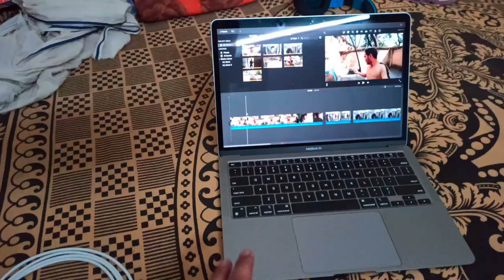NCL ke medical test || daily vlogs || family vlogs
nclex, nclt, ncl cricket trials 2021, ncl song, ncl cricket league,
ncl vacancy 2021,
nclex rn,
ncl new update,
ncl hemm,
ncl music,
ncl answer key,
ncl answer key 2021,
ncl admit card 2021,
ncl accountant,
ncl apprentice 2021,
ncl assistant foreman,
ncl apply online,
ncl appointment letter,
ncl buildtek limited,
ncl bharti 2021,
ncl bina project,
ncl bhojpuri,
ncl bina colony,
ncl bharti,
ncl blasting,
ncl bangalore,
ncc b type quarters,
ncl certificate,
ncl cricket trials,
ncl cricket trials video,
ncl company,
ncl certificate for obc bihar,
ncl certificate apply online,
cncl,
cycle,
cnbc live,
cnc laser,
cnclub,
conclave,
cnc life,
cnc linux,
ncl dumper,
ncl dumper operator,
ncl document verification,
ncl dumper operator salary,
ncl doors and windows,
ncl duradoor,
ncl doors,
ncl dudhichua project,
professor d nclex,
ncl amin grade d,
ncled,
ncl entertainment,
ncl exam,
ncl exam papers,
ncl electrician previous year question paper,
ncl exam date 2021,
ncl encore,
ncl exam syllabus,
ncl electrician cut off 2021,
enclosure,
enclave,
enclosed,
enclosure box for subwoofer,
enclave meaning in hindi,
enclosure design,
enclex 60 injection,
enclosed balcony,
ncl foreman,
ncl form fill up 2021,
ncl full form,
ncl facilities,
ncl final result,
ncl form kaise bhare,
ncl fitter cut off,
ncl fitter,
fn clean,
ncl group,
ccl glam night 2017 full show,
ncl gaming yt,
ncl gk,
ncl getaway,
ncl gamer,
ncl grader operator,
ncl gem,
ncl hemm operator,
ncl hemm operator cut off 2020,
ncl hemm operator vacancy 2021,
ncl hemm new update,
ncl high school,
ncl hemm operator question paper 2020,
ncl hemm operator salary,
ncl industries,
ncl industries share,
ncl industries ltd,
ncl industries share news,
ncl industries limited,
ncl information,
ncl industries dividend,
nlc india limited,
incl,
inclined studio,
inclusive education,
inclusion,
incl cricket,
inclusive ias,
inclusion exclusion principle,
ncl job,
ncl joining letter,
ncl job vacancy 2021,
ncl joining process,
ncl jayant project,
ncl job profile,
ncl jobs 2021,
ncl joy,
ncl kya hai,
ncl ka form kaise bhare,
ncl khadia project,
ncl ki vacancy kab aayegi,
ncl ka result kaise dekhe,
ncl ka admit card kaise nikale,
ncl kakri project,
ncl ki taiyari kaise kare,
mark k nclex,
mark k nclex review,
ncl live,
ncl latest news,
ncl latest update,
ncl live cricket,
ccl live,
ncl latest vacancy,
ncc limited company,
ccl league,
ncl medical test,
ncl me job kaise paye,
nlc mines,
ncl mining,
ncl medical,
ucl matches,
ncl me salary kitni hoti hai,
mncl,
ncl news,
ncl nursing vacancy 2021,
ncl new vacancy,
ncl national cricket league,
ncl nigahi project,
ncl news today,
ncl notification 2021,
ncl obc certificate,
ncl overseer,
ncl operator,
ncl official,
ncl obc,
ncl overseer result,
ncl obc kya hai,
ncl overseer civil,
ncl pune,
ncl paper,
ncl paramedical,
ncl previous question paper,
ncl paper 2020,
ncl pune campus,
ncl paramedical joining letter,
ncl pradeep,
pencil,
pnc,
pnc lads,
nclex pn,
pcnl berapa lama,
100t pcnl,
ncl quarters,
ncl question paper,
ncl questions and answers,
ncl qualification 2020,
ncl questions and answers 2020,
ncl quick scrub,
ncl q,
nclex q and a,
ncl result 2021,
ncl result,
ncl recruitment,
ncl research share,
ncl ringtone,
ncl recruitment 2021 apply online,
ncl registration 2021,
remar nclex,
ncl singrauli,
ncl staff nurse vacancy 2021,
ncl salary,
ncl selection process,
ncc share,
ncl syllabus,
ncl syllabus 2021,
sinclair,
sinclairs retreat ooty,
sinclairs darjeeling,
sinclair ferguson,
sinclus office mumbai,
sinclair bowling,
sinclairs bayview port blair,
sinclairs burdwan,
ncl technician,
ncl trail,
ncl technician salary,
ncl technician cut off,
ncl technician joining,
ncl trial,
ncl technician question paper,
ncl technician new update,
ncl update,
ncl upcoming vacancy,
ncl upvc windows,
ncl upcoming vacancy 2021,
ncl update news,
ncl update today,
ncl uni,
ncl undercover boss,
ncl vacancy,
ncl vacancy 2020,
ncl video,
ncl veka,
ncl verification,
ncl vs iccl,
ncl blog,
ncl waiting list,
ncl workshop,
ncl windows,
ncl women's cricket live,
ncl welder,
ncl work,
ncl welder salary,
ncl welder work,
ncl x exotic pop,
ncl xy plots,
ncl xd,
ncl xy plot legend,
xtra wild ncl,
ncl youtube channel,
ncl youtube,
ncl youth soccer,
ncl yorba linda chapter,
ncl previous year question paper,
ncl yt,
ncl toxico yt,
daniela y n clave,
nclave y daniela darcourt,
zncl2,
zncl,
zncl2 salt analysis,
zncl2 lewis structure,
zncl2 + naoh,
zn classes,
zncl2 hybridization,
zncl2 molar mass,
noah_ncl 02,
ncl_10911,
ncl_10911 barca,
ncl pitch 1,
ncl encore 18100,
ncl epic 17004,
ncl 2021,
ncl 2021 live,
ncl 2021 vacancy,
ncl 2020,
ncl 2nd list,
ncl 2020 question paper,
ccl 2019,
ncl 2021 final,